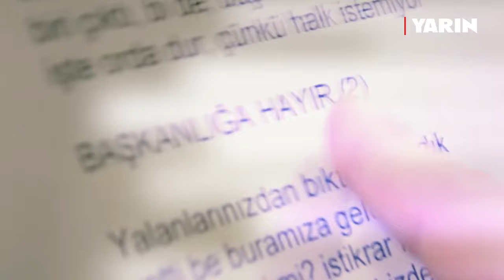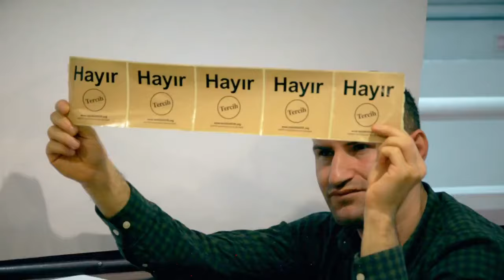İşte Orda Dur Çünkü Halk İstemiyor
Vatandaşın Dilinde Hayır Şarkısı: İşte Orda Dur Çünkü Halk İstemiyor